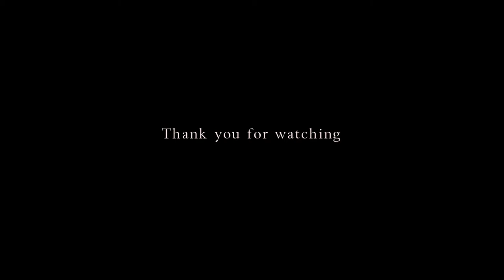Watercolor Process Video - Winged Rabbit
Watercolor Process Video - Winged Rabbit by Ashereast

In this video, I first sketch out my character design, and then transfer to the watercolor paper by scribbling graphite onto the back of a photo copy and pressing the lines with a ballpoint pen. I do this so as not to disturb the watercolor paper with too much erasing. It also helps me plan the composition.

Paints Used: Daniel Smith Watercolors
Raw Sienna
Ultramarine Blue
Amethyst Genuine
Burnt Umber
Hansa Yellow Light
Quinacridone Rose

Paper:
Arches Watercolor Paper. Cold press. 300LB.

Brushes:
Winsor Newton Series 7 Kolinsky Sable brushes

Camera:
Canon EOS 6D. 50mm macro lens.
Logitec c920